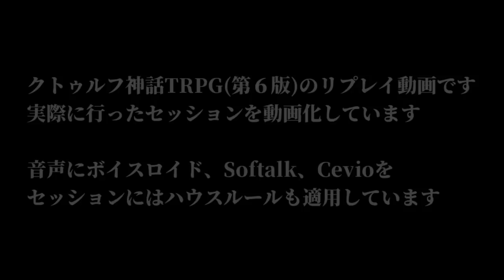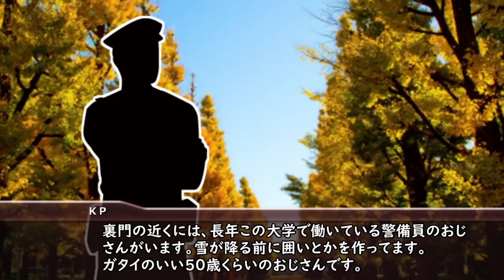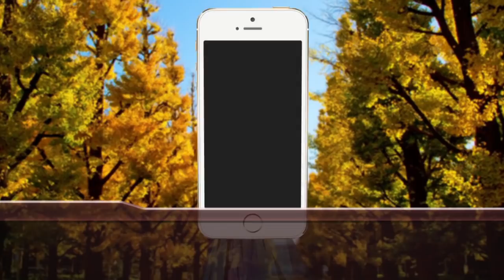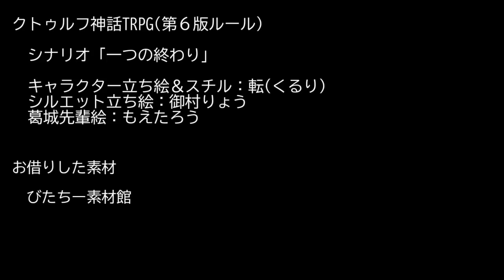【クトゥルフ神話TRPG】一つの終わり #08(終)【うそうま卓】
一つの終わり。一つの■■■。
おしまい。

うそうま卓のクトゥルフ神話TRPGリプレイ動画、第一チーム(九鬼、キリコ、ちはる、教授、タナカ、富田)最終章です。

メロンブックスさんの「夏のメガ超同人祭」に参加します！
開催は【8/21 ～ 8/22】で、配置場所は「祭16」です。

・シナリオ、及びリプレイはこちらから
◇booth「うそうま卓」ショップ